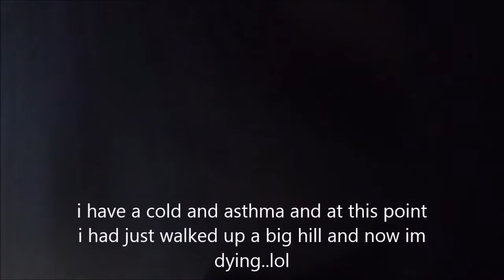WOMAN BURIED HERE 20 YEARS AGO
20 YEARS ago a man murdered his wife and buried her at 7 mile beach so we went to check it out and see if we can find or see anything.